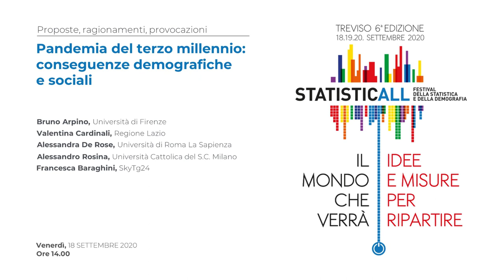Pandemia del terzo millennio: conseguenze demografiche e sociali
Intervengono: Bruno Arpino (Università di Firenze), Valentina Cardinali (Regione Lazio), Alessandra De Rose (Università di Roma La Sapienza), Alessandra Rosina (Università Cattolica del S.C. Milano), Francesca Baraghini (SkyTg24).